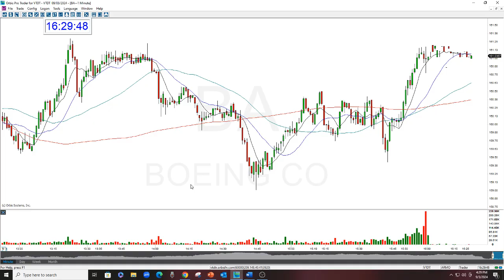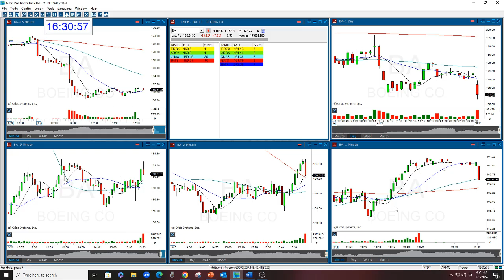BIG BA OPTION REVIEW